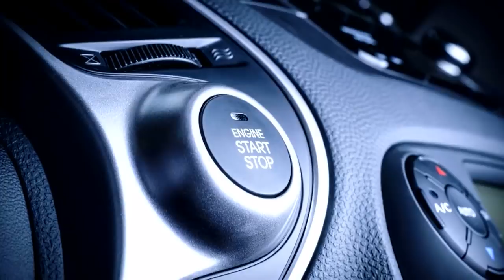How To Protect Your Family From Little-Known Car Dangers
Janette Fennell, founder and president of the Kids and Cars safety organization, is sharing several little-known car safety tips for families with InsideEdition.com. People need to make sure their automatic windows and gears are childproof. Fennell recommends installing a carbon monoxide detector in the garage. She also suggests carrying a device that can break car windows and making sure that the trunk has a glow-in-the-dark internal release mechanism.